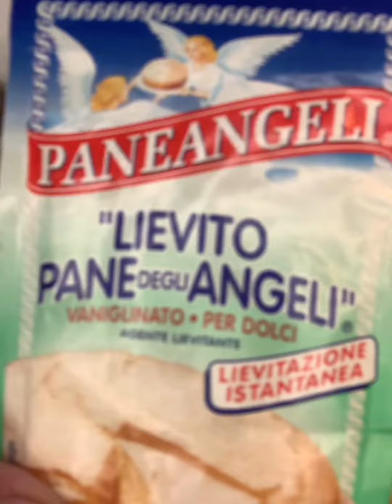Torta di Mandorle